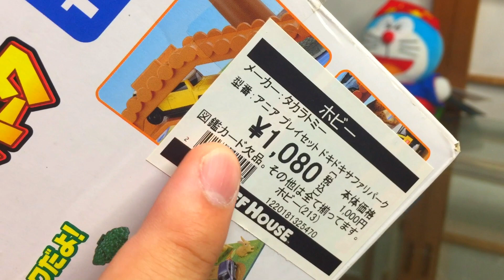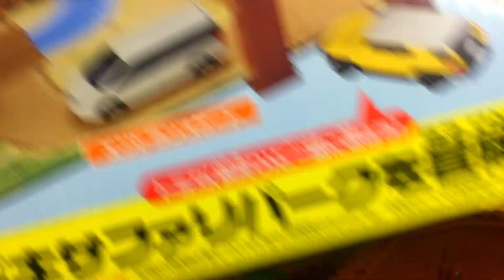アニア ドキドキサファリパークとたくさんのおもちゃで遊ぶ！Video playing with toys/mainan jepang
アニア プレイセット ドキドキサファリパーク

アニア おおきなアニア動物園&水族館

アニア 変形! ビッグフォールマウンテン